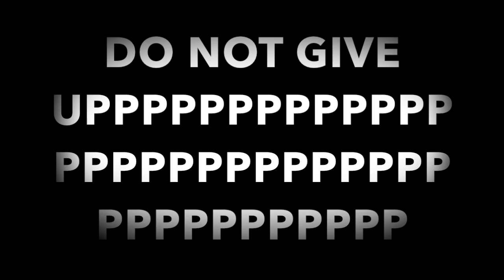How I became Mighty Squirrel 21 (100 sub special)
This video is about How i became Mighty Squirrel21 (100 sub special)